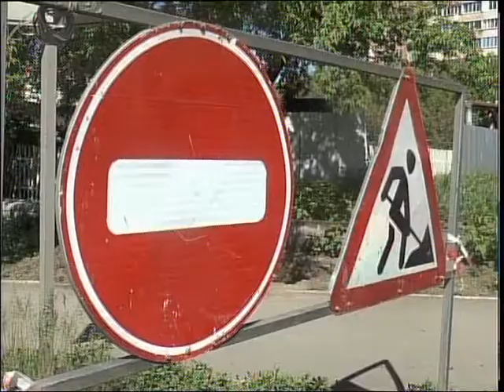Ремонт труб Каз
Заманауи кәріздік жүйе құбыры 50 жылға шыдас береді. Петропавлда осындай берік коллекторлар орнатылуда. Тағы, шаһарда 3 шақырым болатын жылу құбырлары да алмастырылуда. Бүгінде бұл істің 30 пайызы аяқталыпты. Қаладағы қызу жұмысты арна тілшісі Байболат Құлтанов байқап қайтты.